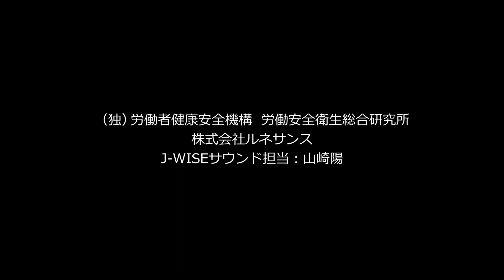【マニュアル/howto紹介動画】独立行政法人労働者健康安全機構様_エクササイズ動画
＼PROOX制作実績／
こちらのエクササイズ動画は「働く人の筋力やバランス能力の維持・向上」を目的としております。
視聴者が楽しめるように和風のコンセプトにして、ビジュアルも和テイストに仕上げました！

エクササイズ中のモチベーションが上がるよう、タイマーや次の動きを表示してサポートする構成にしております💪
演者も2名起用し、視聴者のレベルに合わせて合うタイプのエクササイズができるよう工夫しました🎥

▼こちらも合わせて御覧ください
独立行政法人労働者健康安全機構　労働安全衛生総合研究所様　ニュースリリース URL